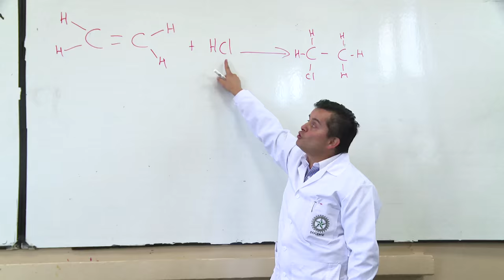Tutorial - Video para evaluación de ascenso y reubicación de docentes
Entre los 4 componentes de la evaluación docente está un video de la clase, que deberá cumplir los parámetros descritos aquí, y  será evaluado por otros docentes certificados por el ICFES. Las imágenes de este video son ejemplos.